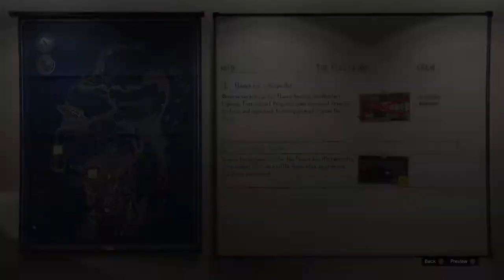GTA 5 ONLINE: EASY SOLO UNLIMITED MONEY GLITCH!!!!READ DESCRIPTION!!!!!!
1.targeting mode is set to free aim
2.Moc, bay three as personal vehicle storage, car you want to dupe inside.
3.You must have a heist setup and a nightclub OR casino penthouse OR arena(only one is needed)
4.Take car out of moc and and drive up to moc until you lose the alert in the top left corner to store the vehicle, then pull forward until you get it.
5.Hop out of car and leave bunker.
6.pause menu,job near heist room,teleportation glitch**join friend in different targeting mode accept first alert and deny the second**
7. run to heist room,make sure alert to join heist is in top corner,pause,criminal enterprise pack,click properties,maze bank, the click the website, whenon the website press O three times,brings you back to CEP,clcik right on d pad,heist menu pops up.
8.press triangle and press intereaction menu,apartment style,keep press ing down on d pad and x till black screen stops appearing
9.teleport to arena drive out elegy
10.Teleport to bunker hop in car and sotre it in moc